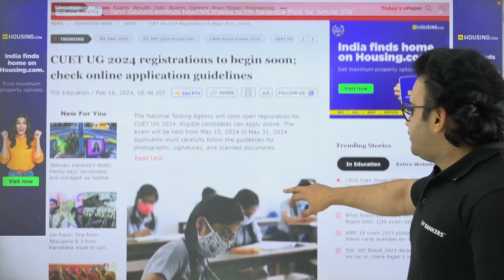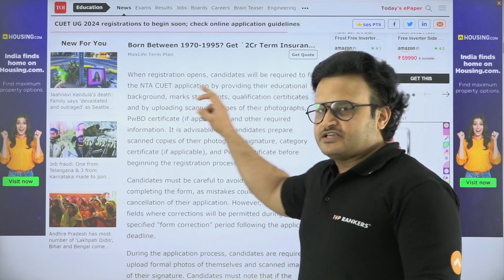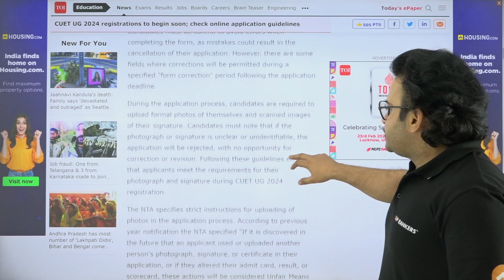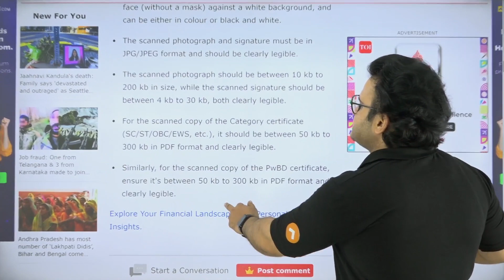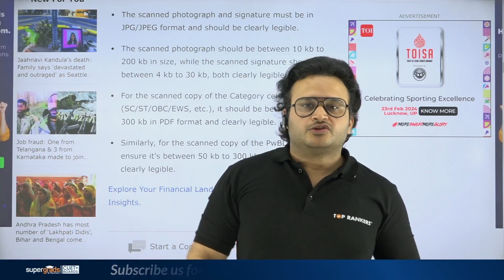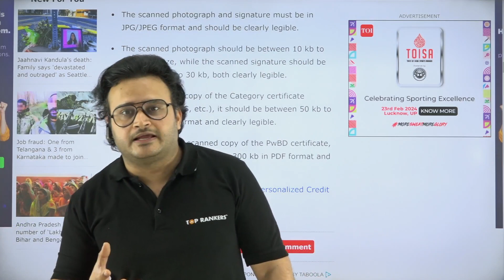CUET UG 2024 Application Form 📝| CUET 2024 Important Guidelines Released | CUET 2024 Latest Update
Are you gearing up for CUET 2024 and seeking crucial information about the online application process? Look no further! Join us for an informative YouTube video where Akash Sir, a seasoned academic counselor, provides expert insights into the latest guidelines released for the CUET 2024 online application.

In this essential session, Akash Sir will delve into the updated guidelines, offering clarity on the application procedure, important deadlines, document requirements, and other key details that every CUET aspirant needs to know. Whether you're a first-time applicant or looking to enhance your understanding of the application process, this video is your comprehensive guide.